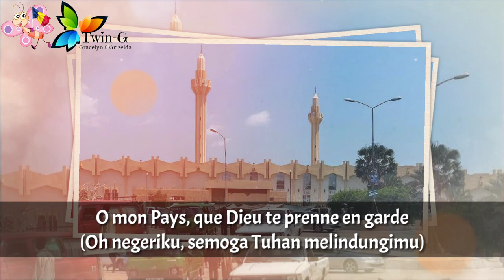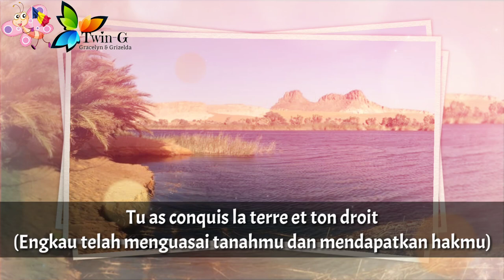Lagu Kebangsaan CHAD - La Tchadienne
La Tchadienne adalah lagu kebangsaan Chad.

Lirik : Louis Gidrol dan rekan-rekannya
Diadopsi : 1960

Chad adalah negara di Afrika Tengah
Ibukota : N'Djamena

Sumber :
• Wikipedia
• Nadege Gonata